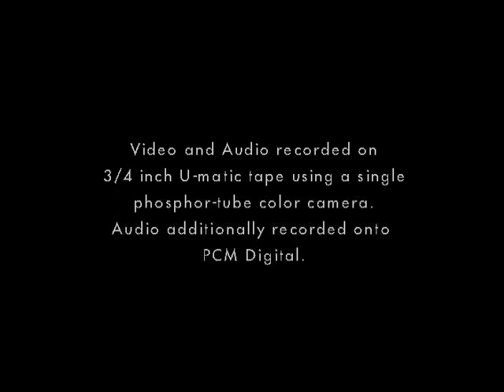Arthur Russell - Some Imaginary Far Away Type Things A.K.A. Lost In The Meshes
Unedited Video Footage By Phill Niblock
Sound Recording: Steve Cellum

Video and Audio recorded on ¾ inch U-matic tape using a single phosphor-tube color camera. Audio additionally recorded onto PCM Digital.

Recorded at Experimental Intermedia Foundation September 22, and October 27, 1985

Music partially contained on the Arthur Russell album “WORLD OF ECHO”, Audika Records.